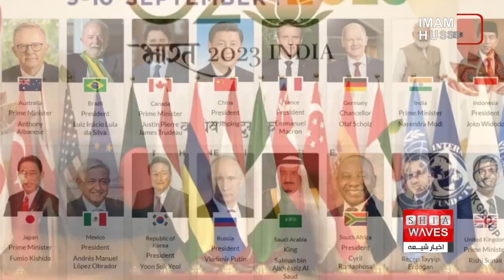نگاهی به چند خبر کوتاه: شنبه 18 شهریور ماه 1402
1) شهادت پدر و پسر شیعه پاکستانی در تیراندازی تروریست‌ها
2) هشدار گوترش به جامعه جهانی: تنش و اختلاف در جهان افزایش می‌یابد
3) هشدار یونسکو درباره تاثیر هوش مصنوعی بر سلامت کودکان